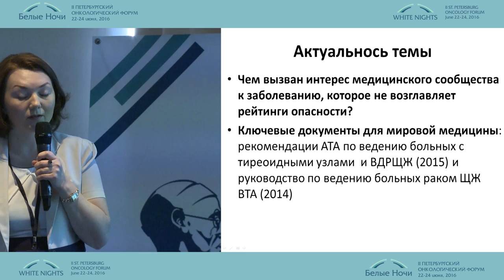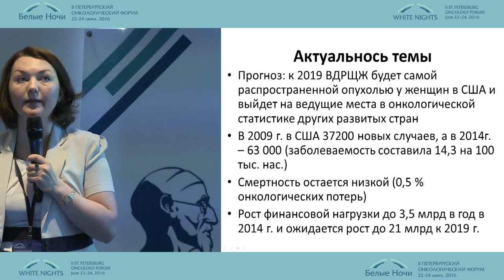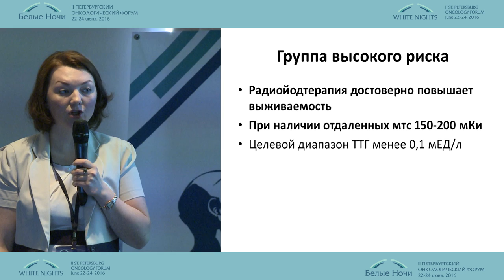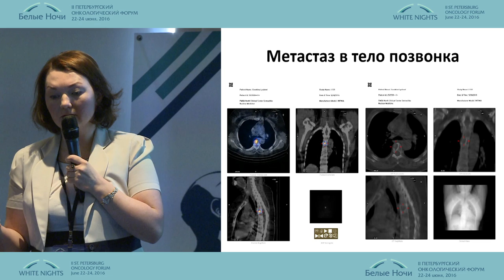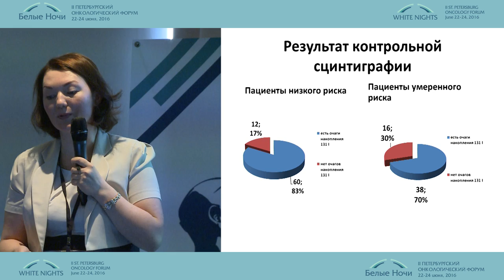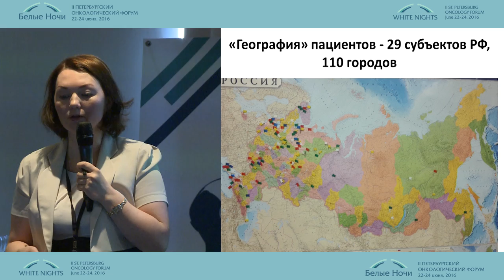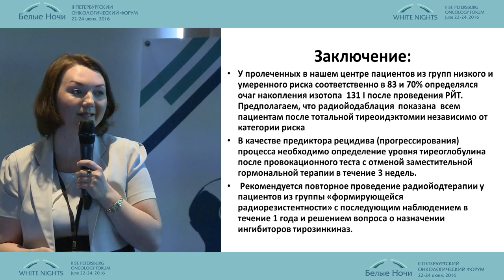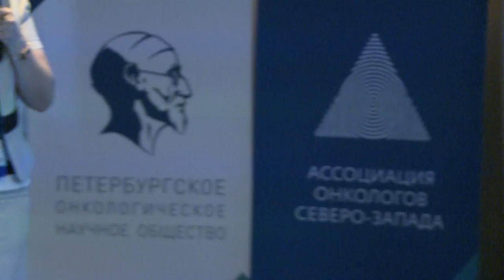Роль радиойодтерапии в лечении рака щитовидной железы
Лариса Александровна Арапова (Архангельск)
Опухоли головы и шеи
II-ой Петербургский онкологический форум "Белые ночи - 2016"